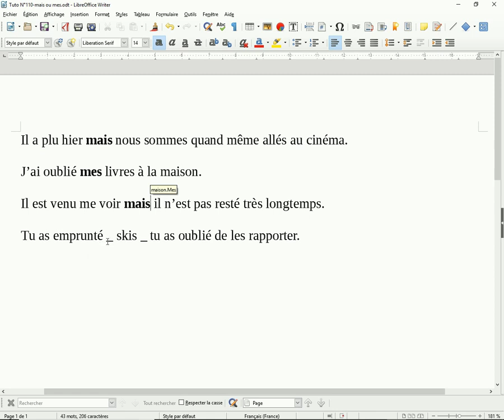110-mais ou mes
Si ces vidéos vous sont utiles n’hésitez pas à les faire connaître autour de vous. Incitez les personnes intéressées à s’abonner à ma chaîne et à cliquer sur la petite cloche située à droite du bouton abonné pour être averti de la mise en ligne d’une nouvelle vidéo. Si la vidéo vous a plu n’oubliez pas de cliquer sur le pouce en l’air pour indiquer votre intérêt.